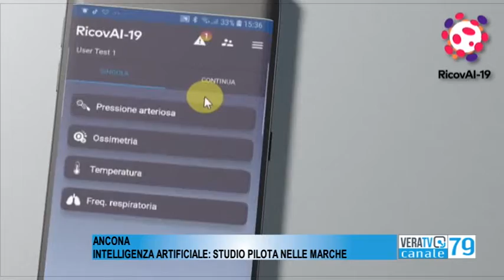Ancona - Intelligenza artificiale per monitorare i positivi al covid, presentato lo studio pilota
I medici potranno prescrivere le cure anche da casa